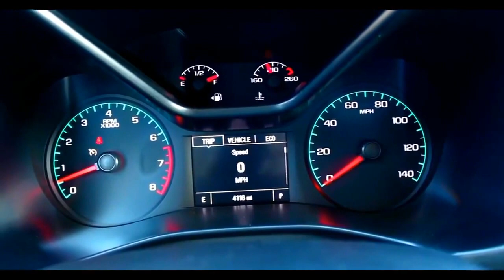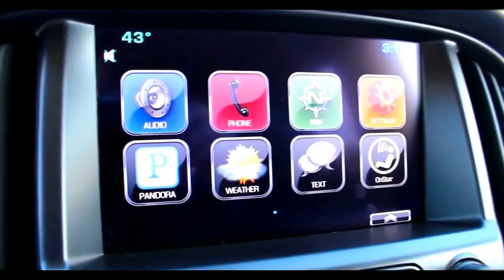GM’s U.S. Share Shrinks Amid Truck Boom !!!!!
Auto maker caught short of pickups, sport-utility vehicles as market moves away from cars
For years, the thousands of U.S. dealers selling General Motors Co. vehicles were saddled with large cars and trucks when customers were looking for small vehicles. Now, as U.S. auto sales climb to a record pace, many of these same dealers say they are begging for pickup trucks and sport-utility vehicles.